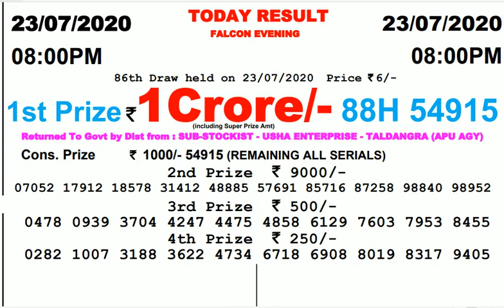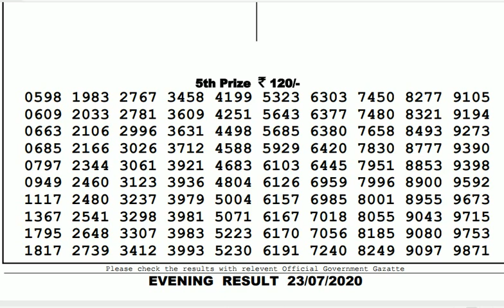Lottery Live I Lottery Results I Sombad Lottery 11.55am 04.00pm 08.00pm gdn